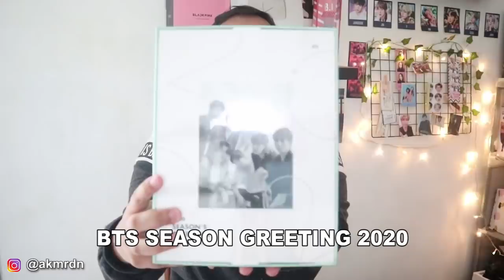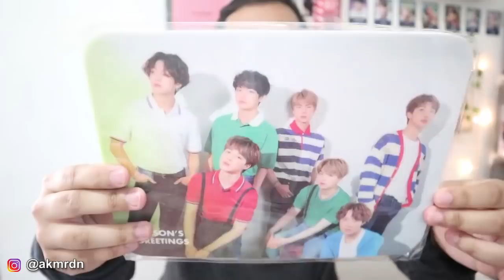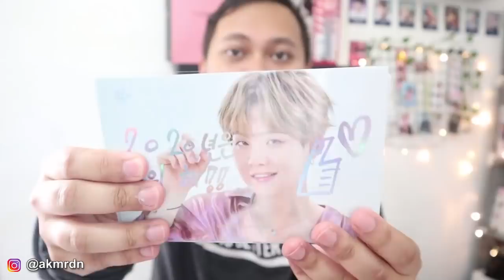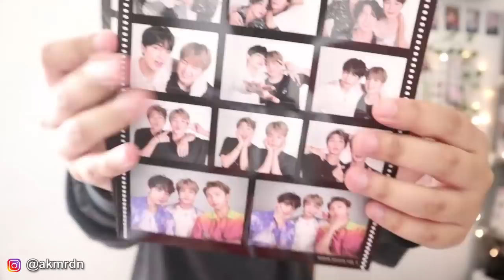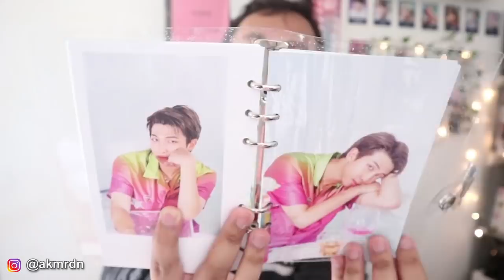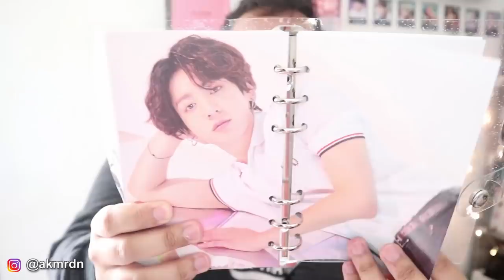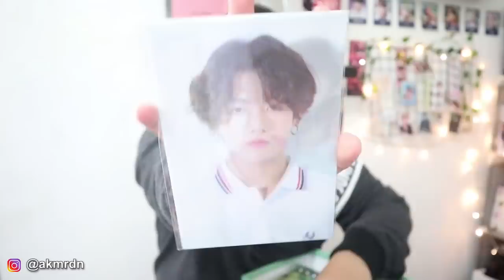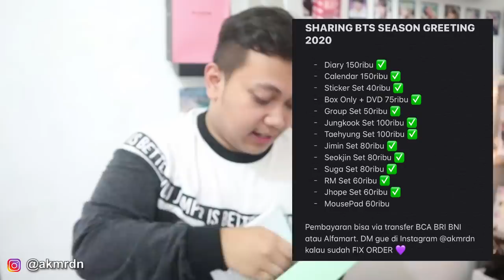SEASON GRETING BTS 2020 UNBOXING [INA]